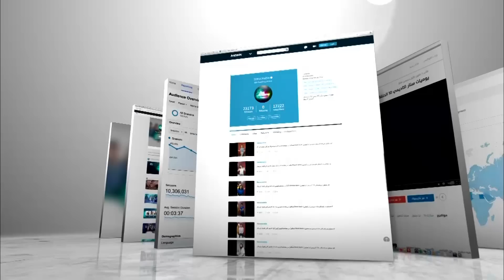Star Academy 10 Prime 14 - البرايم 14 من ستار اكاديمي 10